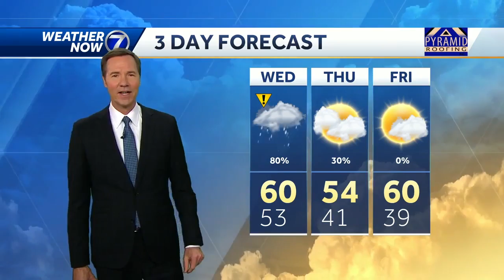Rain not done yet